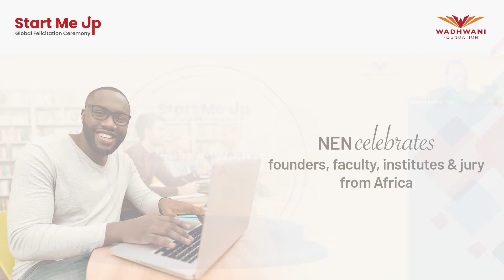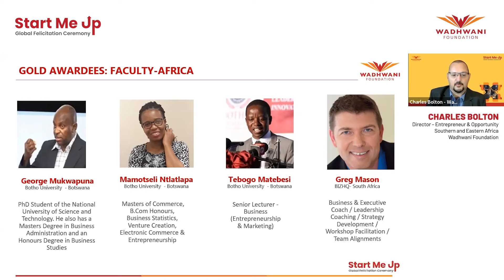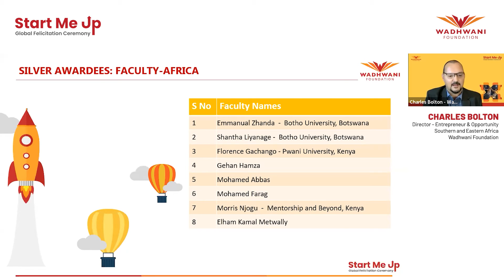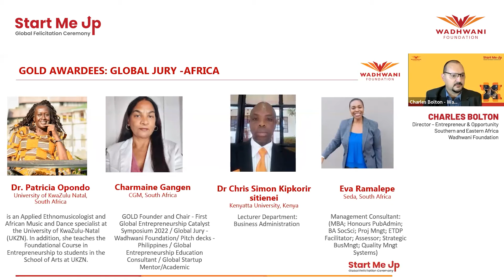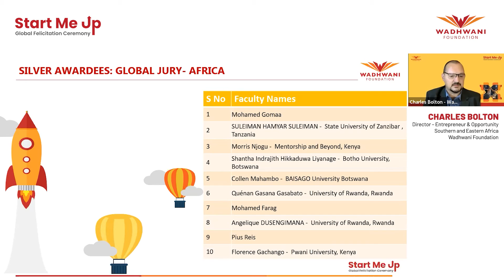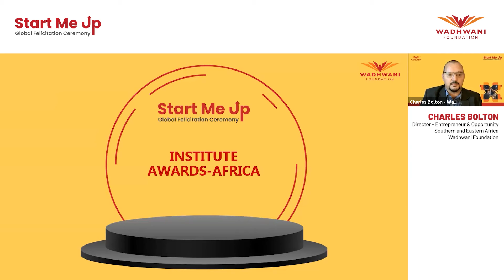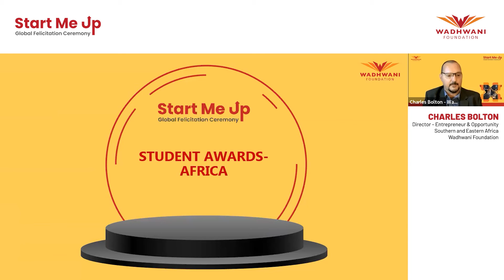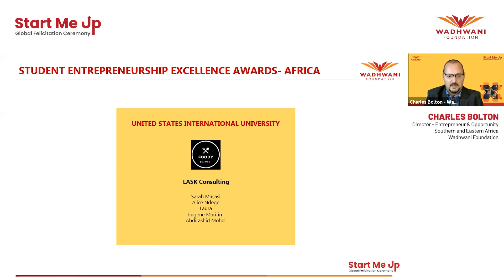Celebrating founders, faculty & institutes & jury from Africa at the 'Start Me Up' awards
The 'Start Me Up' awards ceremony by National Entrepreneurship Network (NEN) recognizes and celebrates the founders, faculty and institutes, and global jury, who excel and contribute towards NEN's endeavor every year. You can watch the felicitation of achievers from Africa at this year's ceremony.

About Wadhwani Entrepreneur Network (WEN):
Wadhwani Entrepreneur Network inspires, educates, and enables thousands of startup entrepreneurs through 3 programs:

1. WEN Think Startup: Live online workshop series providing a basic introduction to entrepreneurship.
2. WEN Ignite: Transforming ideas into ventures by teaching the ‘why, when and how’ to do startups.
3. WEN Liftoff: Maximizing startup success by enabling them to get seed capital.